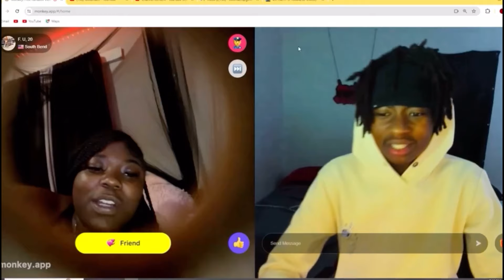my turbulence freaked her out..🐒❤️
its been a minute since i done a turbulence video lol enjoy❤️

I hope yall having a good day and continue to have a good day🙂
i post these videos just for entertainment